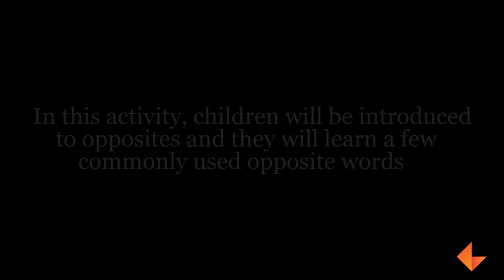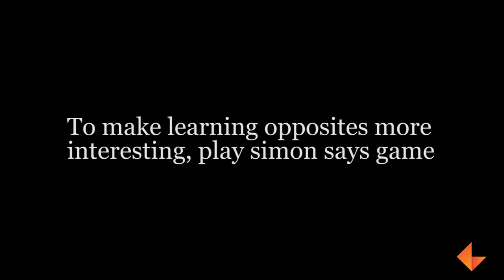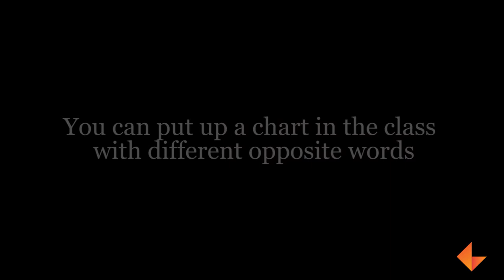Opposites_KEF_LN_031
In this video children will learn the meaning of opposites